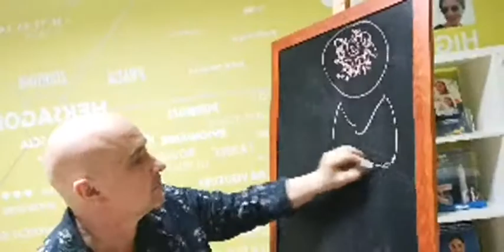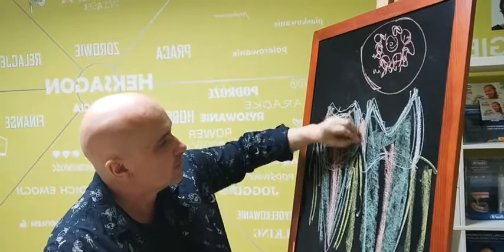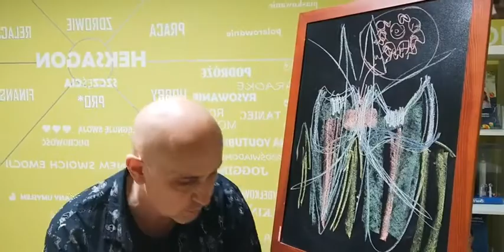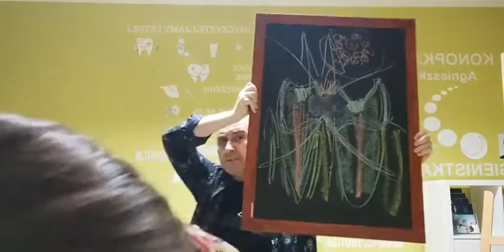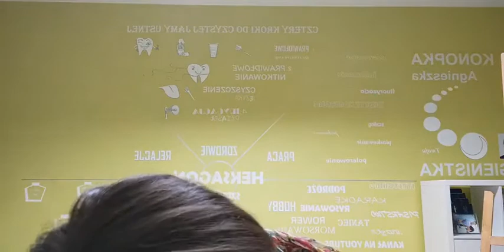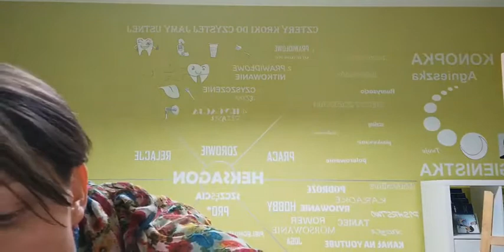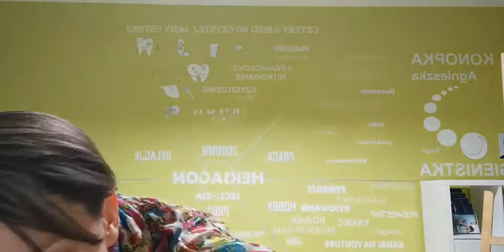Dzień 18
Konopka Agnieszka -Twoja higienistka 🦷‍
Codziennie, o godzinie 20.00, myję z Tobą zęby 🥰
Przyłącz się, proszę :)
Adres: ul. Baczyńskiego 42, Piotrków Trybunalski
Zapraszam ❤🙏❤ na profesjonalne zabiegi higienizacji 🦷👄🦷 i profilaktyki 💪🦷💪 stomatologicznej do mojego gabinetu 👩‍🔬❤🦷
Pojawienie się na fotelu u Twojej higienistki raz na poł roku zapewni Ci piękny i zdrowy uśmiech 😁🦷😁